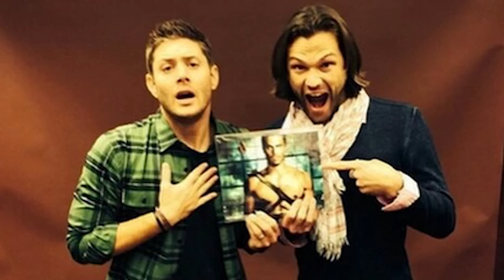The Flash Season 3 Supergirl 4 Night Crossover Teaser Breakdown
The Flash Season 3 Supergirl 4 Night Crossover Teaser. Supergirl Season 2 Trailer soon, Arrow Season 5, Legends Of Tomorrow Justice Society and new Trailers